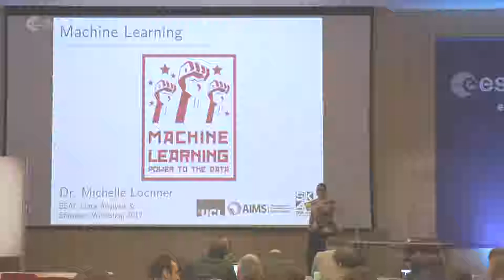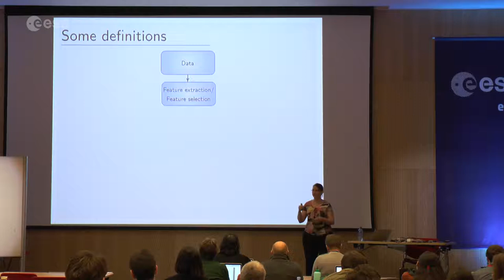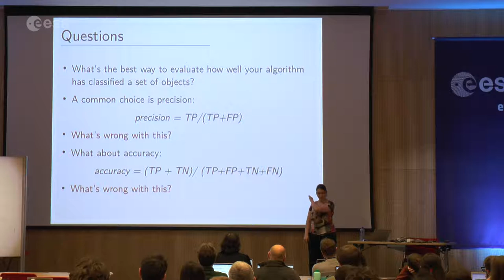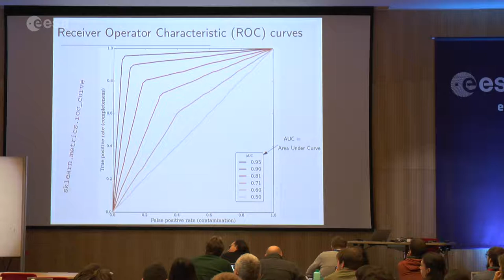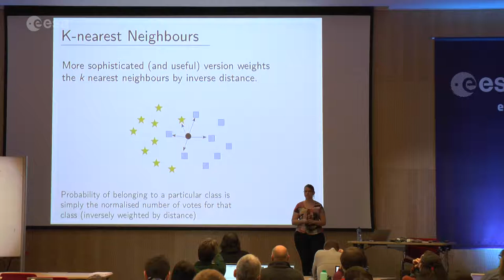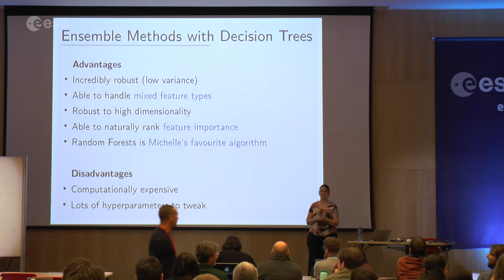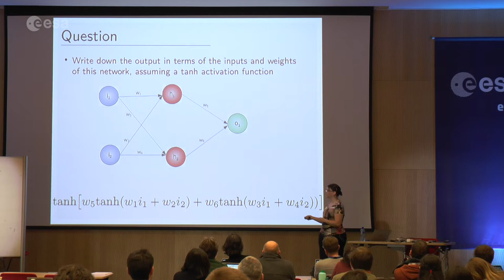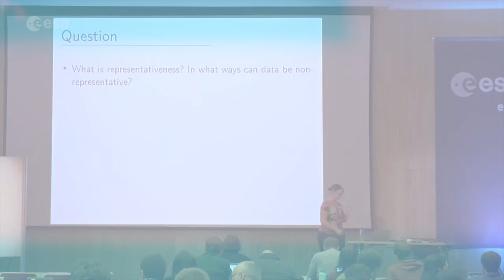EDAS 2017 - Day 4 - Michelle Lochner - part 1